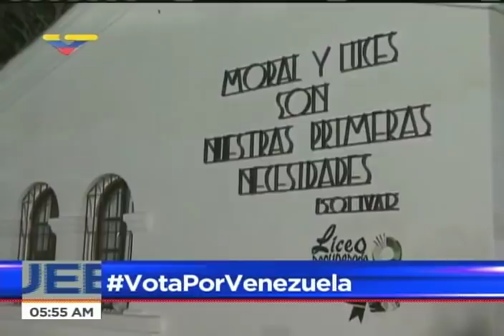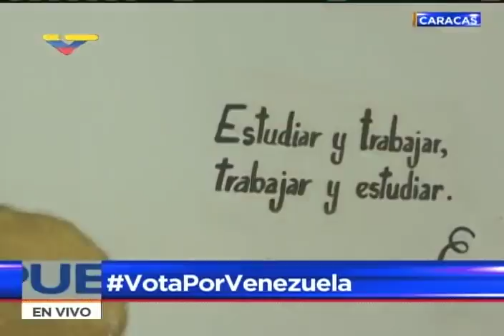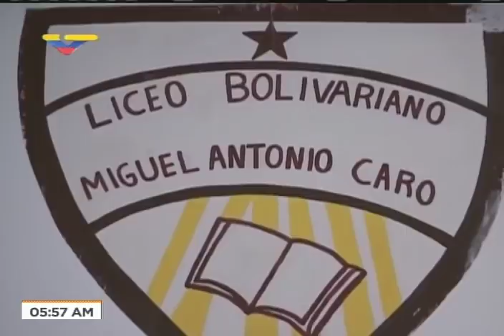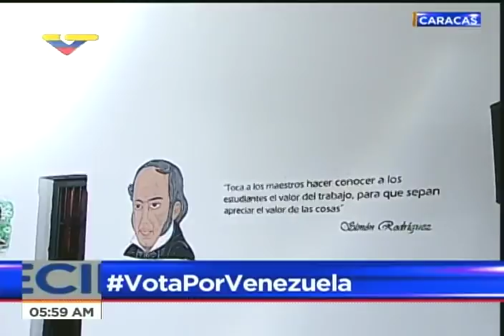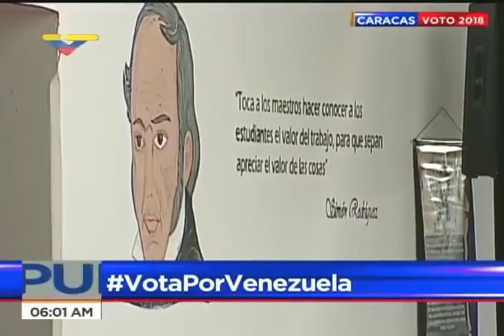Maduro vota de primero en el liceo Miguel Antonio Caro, 20 mayo 2018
El presidente venezolano y candidato a la reelección, Nicolás Maduro Moros, ejerce su derecho al voto a primerísima hora de la mañana, a las 6 en punto en el liceo Miguel Antonio Caro de Catia este 20 de mayo de 2018, en las elecciones presidenciales